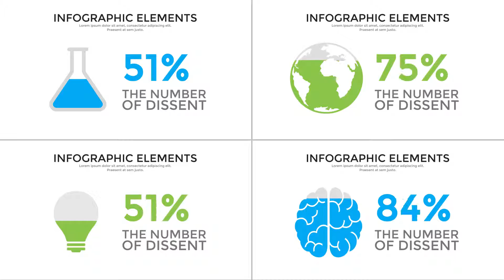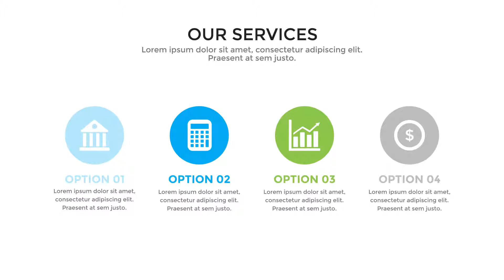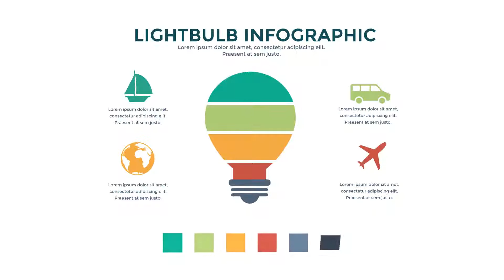FREE AFTER EFFECTS TEMPLATES Infographics Mega Bundle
Please Comment If the Download Link was Error
so i update the link within 6hours